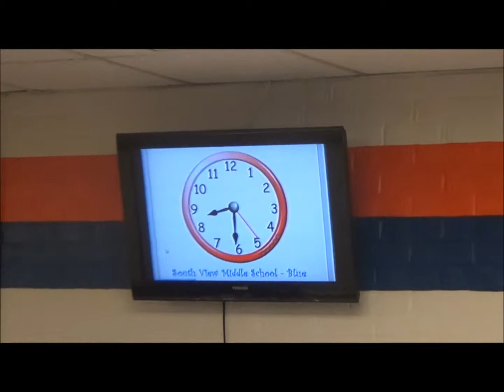SVMS Ginormous Indoor Community Yard Sale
Mr. Artis hosts a Ginormous Indoor Community Yard Sale to raise money for 100 copies of the novel, Dovey Coe.  The books are for all 100 of Mr. Artis' 6th Graders.